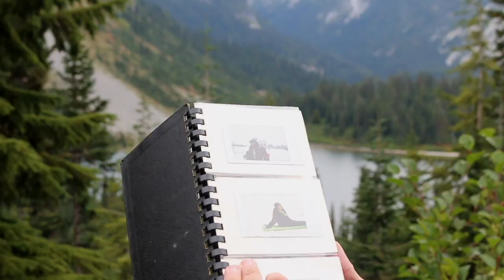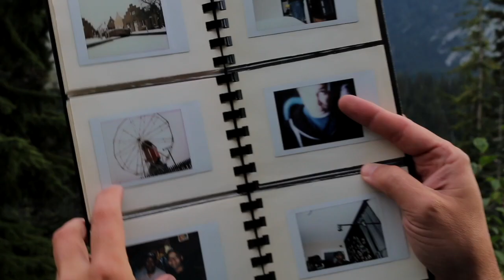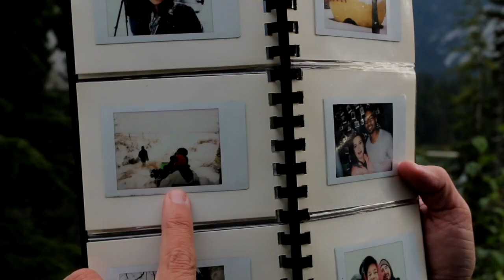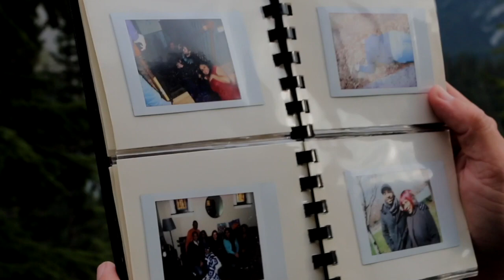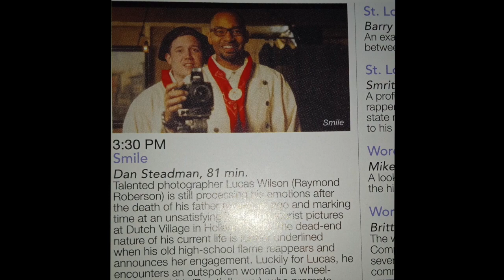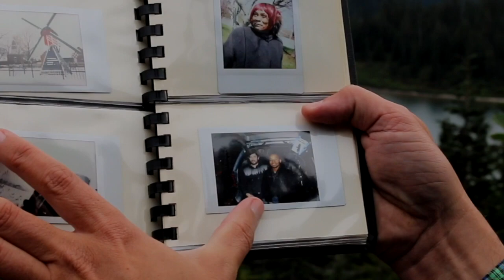2019 The Oral History of "Smile" - by Dan Steadman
This is Dan Steadman's reflection on making his winter movie "Smile," an official selection of the St. Louis International Film Festival and the Chicago South Asian Film Festival. Starring Raymond Roberson, Z. Delisa Richardson, Preeti Jhawar, Jonothon Mitchell, Jo Ann Collins, Relanda Ledbetter, and Frederick Powers.